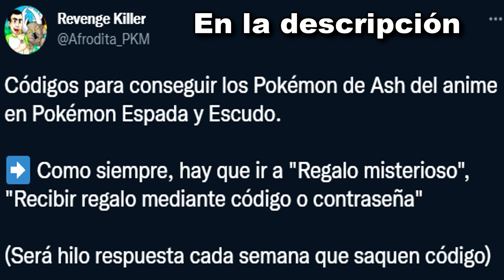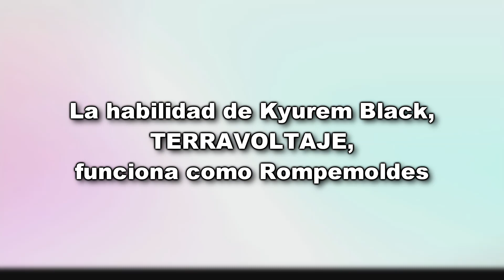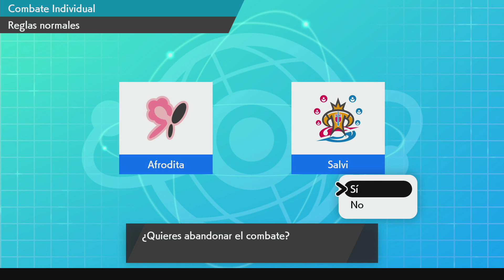EQUIPO POKÉMON de ASH del ANIME de GALAR vs POKÉMON BANEADOS Y ROTOS! ¿SE REPITE LA HISTORIA?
Combate online Pokémon Espada y Escudo

Equipo de pokémon de Ash en el anime Pokémon, pokémon de Ash en Galar con Dragonite, Sirfetch'd, Dracovish, Pikachu, Gengar o Lucario contra pokémon baneados y pokémon legendarios como Marshadow, Lunala, Cinderace, Kyurem Black o Zeraora!

¡SÍGUEME!

2- Verás el símbolo del dólar a la derecha con la palabra "UNIRSE"
3- Pincha en "UNIRSE" y sigue los pasos. Ya serás miembro con todas sus ventajas! (ver más abajo esas ventajas más otras, como agregaros, etc)

GRACIAS